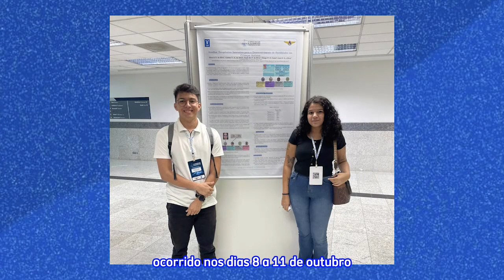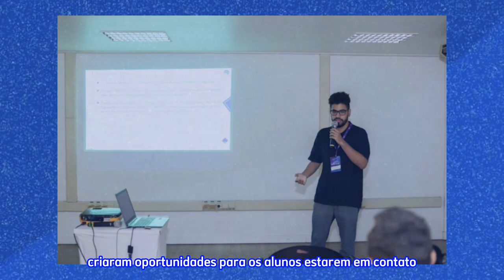SuperNotícias - Edição outubro/2023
O SuperNoticias desta edição apresenta as últimas e mais empolgantes notícias do Projeto Super do mês de outubro!

O Boletim informativo é o resultado de uma parceria com a TV UFAM e o Laboratório COMVIDEO.